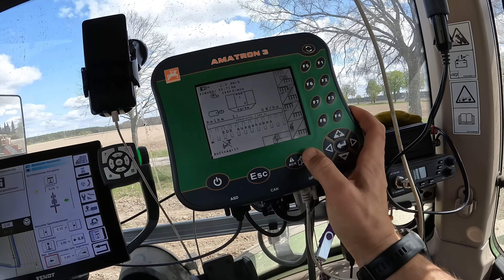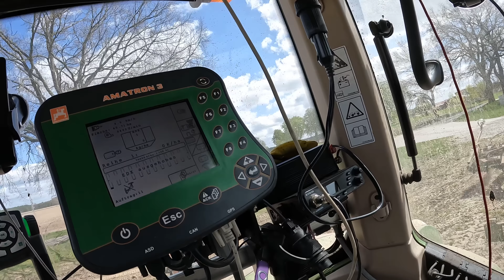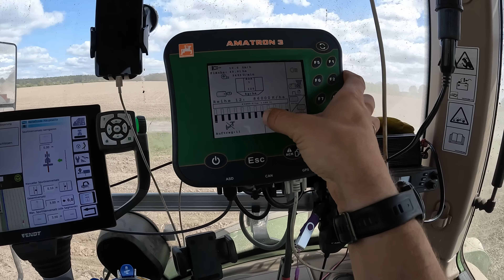Vlog #204 Zukunft für Oma EDX?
John Deere
Volmer Culex
Stip-Till